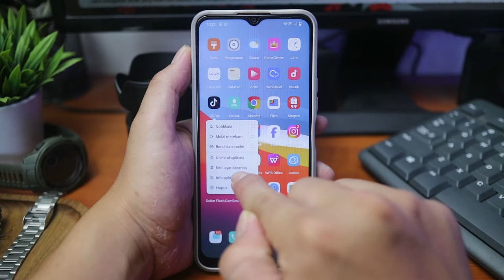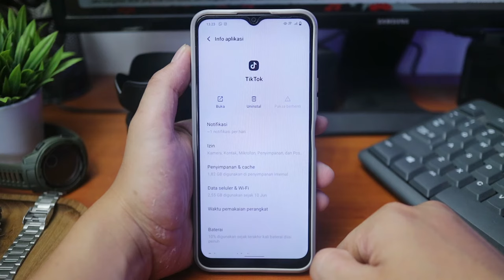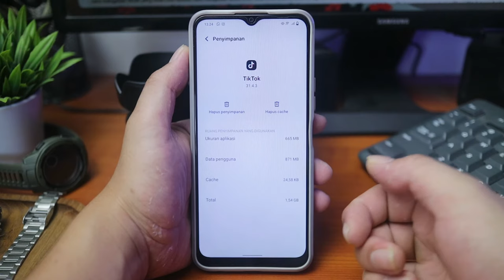Cara Mengatasi Aplikasi TikTok yang Tidak Bisa Dibuka atau Stuck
Video ini membahas tentang Cara Mengatasi Aplikasi TikTok yang Tidak Bisa Dibuka atau Stuck

Dalam video ini, kami akan membagikan beberapa solusi efektif untuk mengatasi masalah umum yang sering terjadi pada aplikasi TikTok, yaitu ketika aplikasi terjebak atau tidak dapat dibuka. Kami akan menjelaskan langkah-langkahnya secara rinci sehingga Anda dapat memperbaiki masalah ini dengan cepat dan kembali menikmati penggunaan TikTok tanpa hambatan. Tonton video ini untuk mempelajari cara mengatasinya!